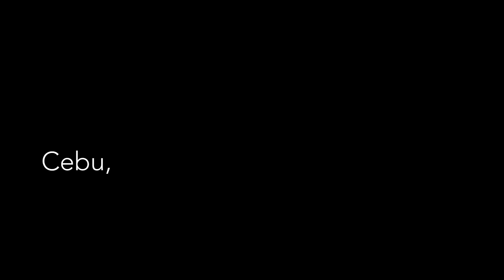About Cebu, Philippines...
In this episode I take a very quick weekend trip to the city of Cebu (and Mactan) in the Philippines. It's a short and cheap flight from Taipei Taiwan where I currently live, and it's a popular destination for foreigners to do their 'visa run' which I in no way think is ok...but I digress.
Now that Hong Kong is kind of a mess and foreigners are somewhat weary of travelling there, I think the Philippines will become the hottest border run spot.
This is my experience...

Products I use (and love):
The perfect size backpack
Camera - Fujifilm XT4
Lens - Fuji XF16-80mm
Microphone - Sennheiser MKE200
Cheap travel tablet

If you want to support me, you can:
It's free and easy, and helps me big time!

Or...

All the money goes right back into this channel!!